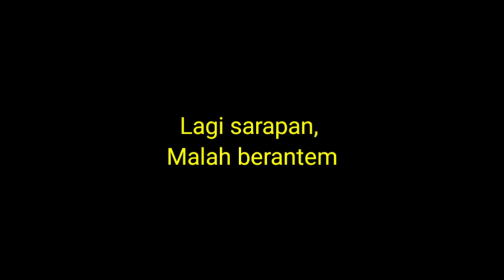Chelsa & Chelsi Bangun Pagi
Aktivitas pagi hri Chelsa dan Chelsi, dari bangun tidur lalu sarapan. Simak videonya ya teman-teman